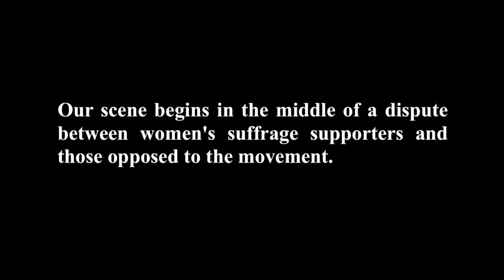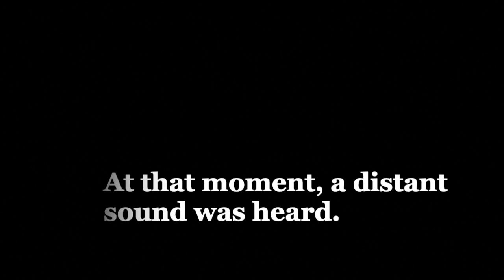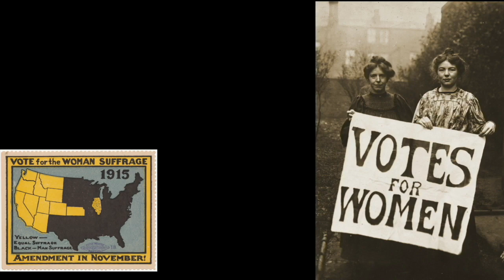Women's suffrage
Opera Director: Alexander Lee, DMA
Piano: Sara Lee.
Soprano: Amanda Burke, Emily Cloer, Laura Clagg, Cayce Murphy, Neeley Jeffery, Sydney Long,
Tenor: Zac Doss
Baritone: Kobe Stephens, Bailey Wilson, Eli Williamson

The Opera Workshop at Marshall University created this virtual opera to celebrate the 100th anniversary of the passing of the 19th Amendment, guaranteeing and protecting women's constitutional right to vote.Each song you are about to hear is an authentic musical selection from the early 20th century.